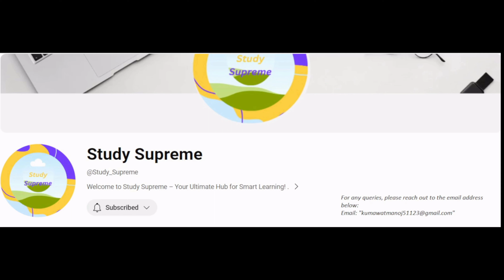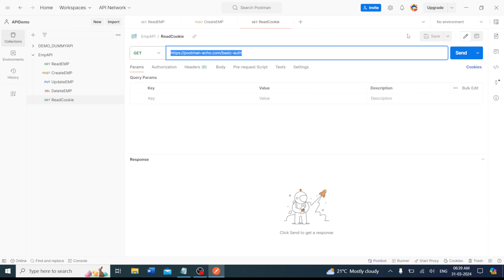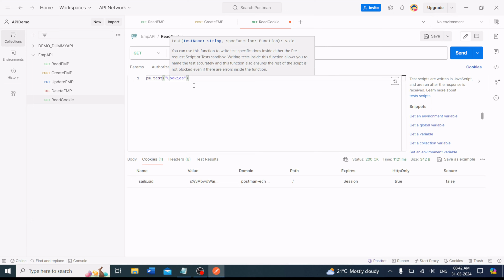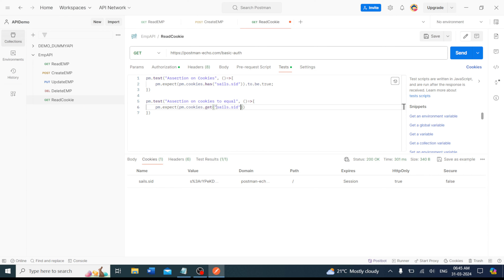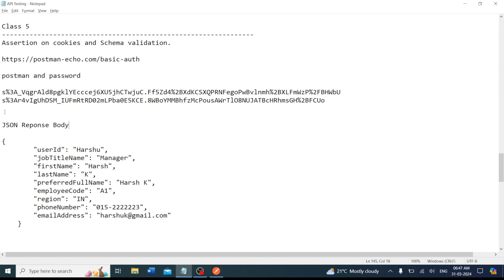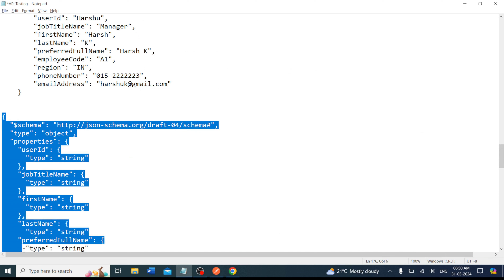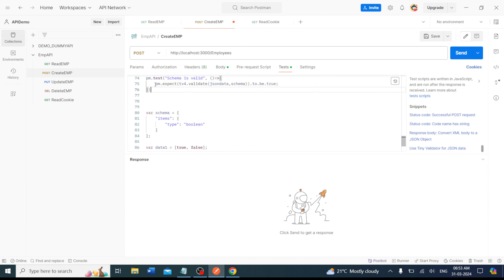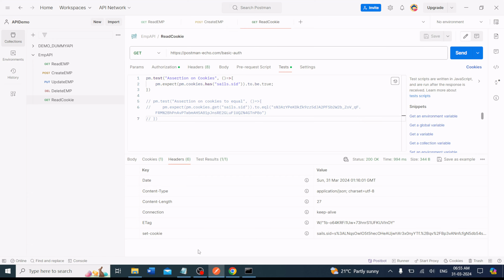API Testing with Postman – How to Validate JSON Schema & Cookies? | Study Supreme | Part #5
Hi Friends,
Welcome to my Study Supreme channel.

API Testing with Postman – JSON Schema Validation: How to Validate JSON Schema?  & Cookies

In this tutorial, we will learn JSON Schema Validation: How to Validate JSON Schema with Postman?  & Using assertions in POSTMAN for cookies.

What is JSON?
JSON stands for JavaScript Object Notation JSON is a lightweight format for storing and transporting data JSON is often used when data is sent from a server to a web page JSON is "self-describing" and easy to understand.

What is JSON Schema?
JSON Schema is a contract for your JSON document that defines the expected data types and format of each field in the response Why JSON Schema Validation required?

Why JSON Schema Validation required?
Using JSON Schema to construct a model of your API response makes it easier to validate your API is returning the data is should. Monitor your API responses, ensuring they adhere to a specified format. Get alerted when breaking changes occur.

Using assertions in POSTMAN for cookies.

JSON Schema Validation,
JSON Schema Validation & Cookies,
Assertions for cookies,
Cookies,
JSON Schema,
JSON,
postman tutorial,
postman beginner tutorial,
postman step by step,
introduction to postman,
introduction to postman api testing,
introduction to postman tool,
installing postman,
installing postman on windows,
postman api testing tutorial,
postman api testing,
api testing automation,
api testing tutorial,
installing and using postman,
use postman without installing,
postman training videos,
postman training api,
postman training course,
postman tutorial step by step,
postman api testing,
api testing using postman,
api testing,
api testing with postman,
postman,
manual testing,
functional testing,
api testing postman,
how to test api with postman,
performance testing,
api testing tutorial,
testing tools,
api testing using postman live project,
what is api testing,
software testing material,
agile testing,
how to use postman for api testing,
api testing automation,
etl testing,
postman tutorial,